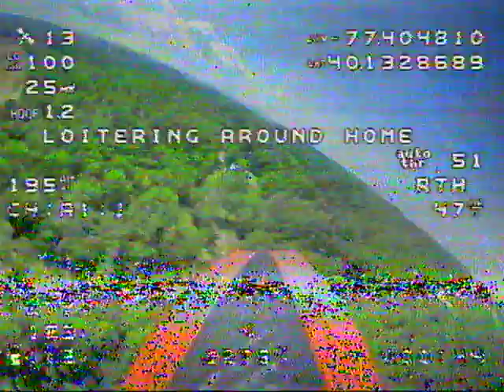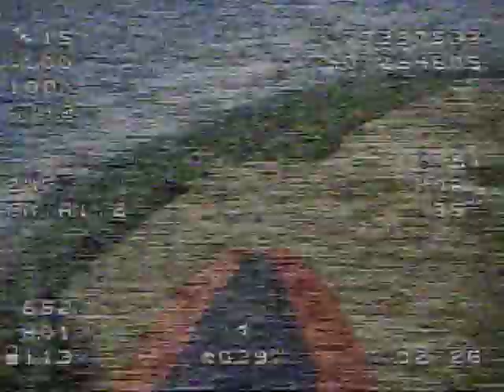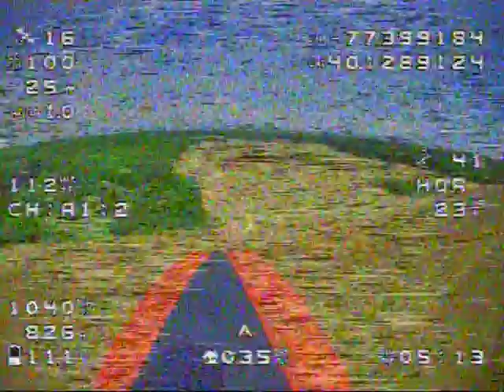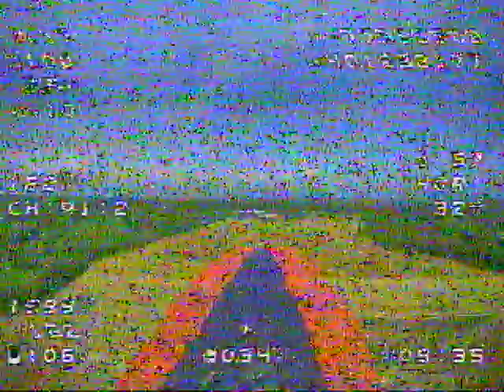fat shark footage.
Fat shark footage. My elevator had the horn loose. glad I didn't crash. also my tracker was too close to the barndaminium. got a lot of twitching.